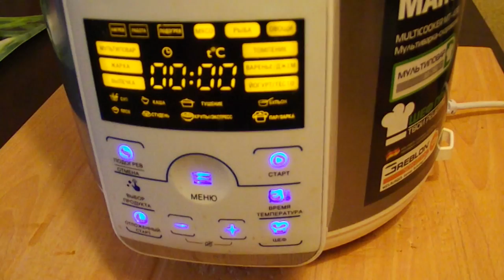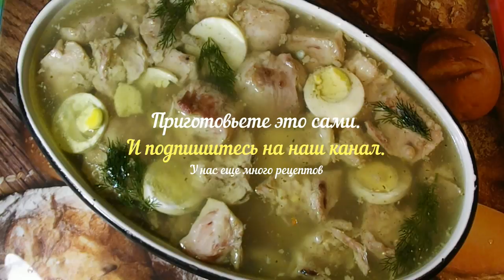Холодец из индейки в мультиварке. Диетический вариант традиционного холодца.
Холодец из индейки – диетический вариант традиционного блюда. В этом рецепте холодца из индейки чеснок и морковь придают холодцу пикантность и сладковатый вкус.
Рецепт холодца из индейки понравится тем, кто любит сытные и в тоже время низкокалорийные блюда.